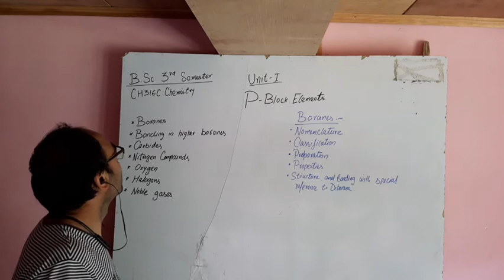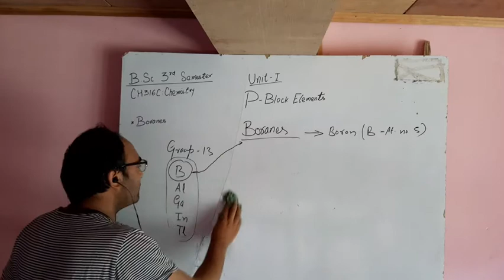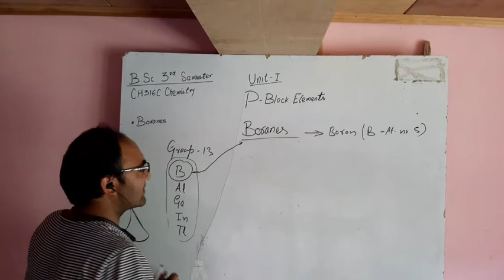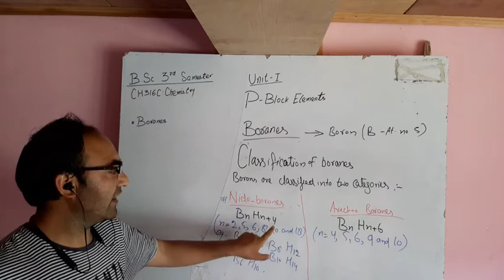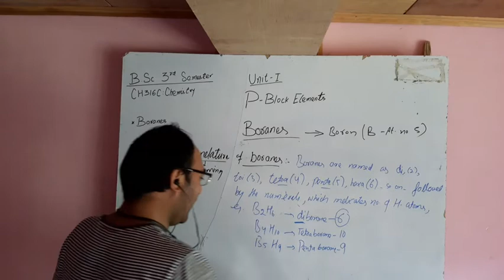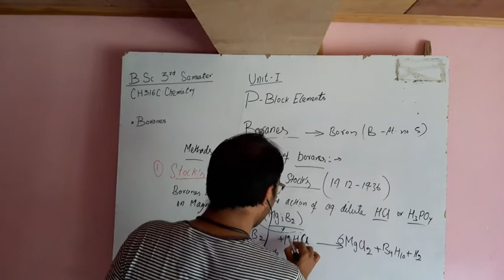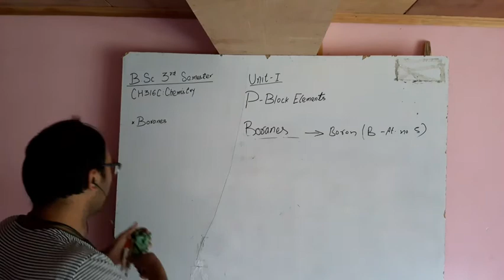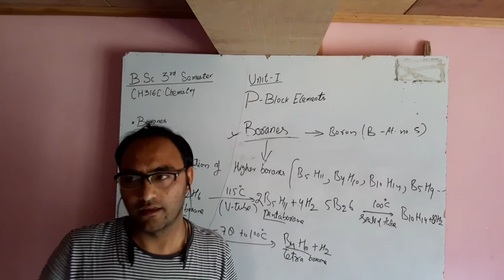Boranes:Classification, preparation, properties and structure (p block element), Inorganic chemistry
This video lecture discuss about Boranes,  Classification, preparation, propeeries, and structure